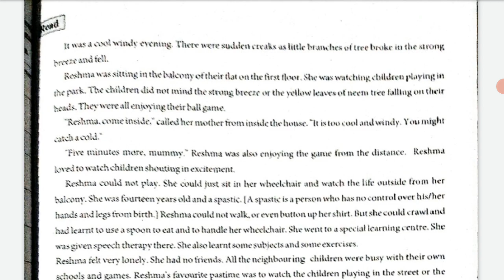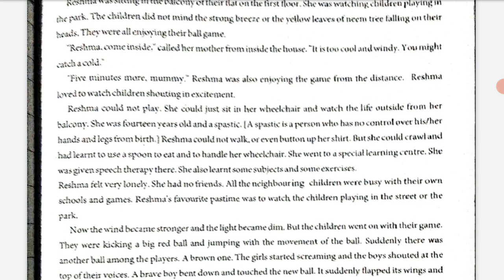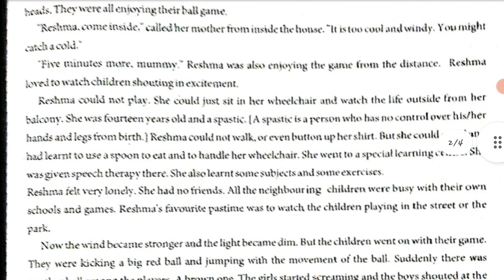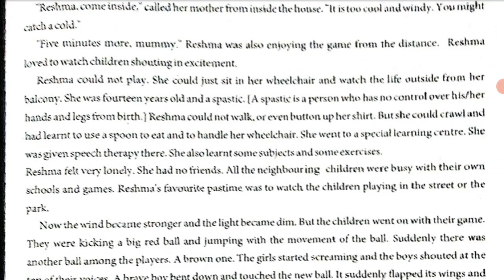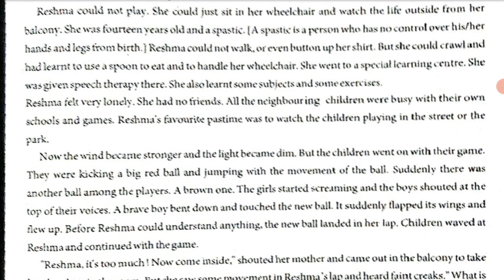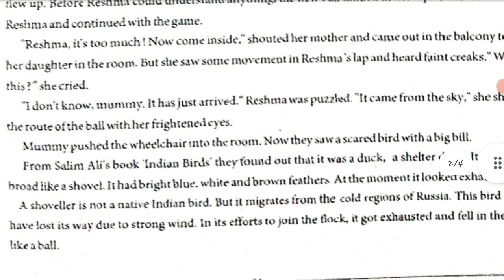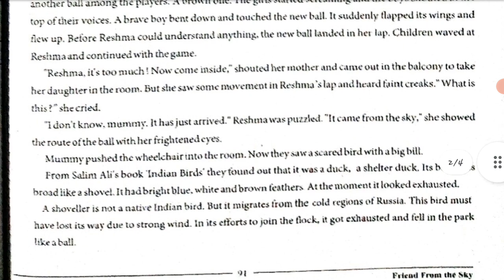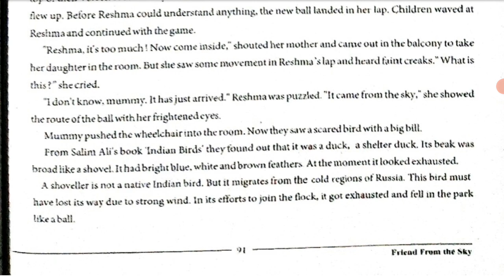ધોરણ ૯ અંગ્રેજી પાઠ ૯ ભાગ ૧ સેમ ૨